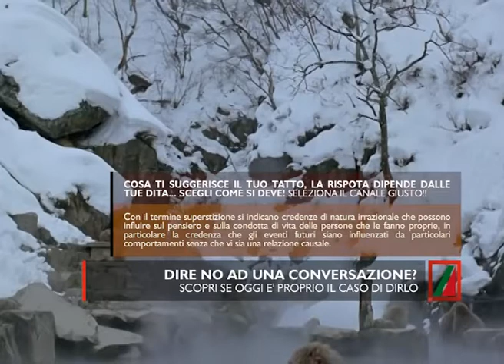TEST TEMPLATES - LOWER THIRD - EXAMPLES - PROVA GRAFICA SOTTOPANCIA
Creati con PHOTOSHOP CS5 e ANIMATI CON FLASH CS3 - EDITATI con PREMIERE PRO CS5 -
TEST TEMPLATES - LOWER THIRD - EXAMPLES - PROVA GRAFICA SOTTOPANCIA - 4 ESEMPI - LOWER THIRDS - LOWERTHIRD